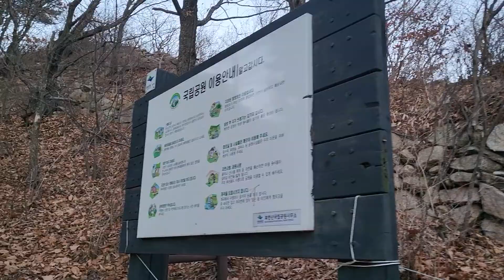2021.12.31 마지막날 등산 북한산 원효봉 중턱 북한산성 손정민한강사건 cctv원본공개촉구!검찰원점재수사촉구!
코로나며 정민 사건으로 힘들었던
모든 액운들 소멸하게 한계단 한계단씩 오르며 좋은 기운담아!

한강사건 4차국민청원 동의바랍니다